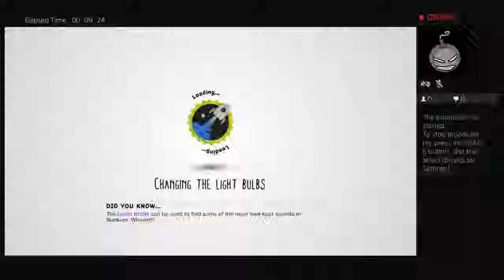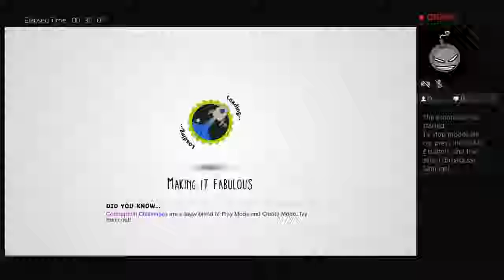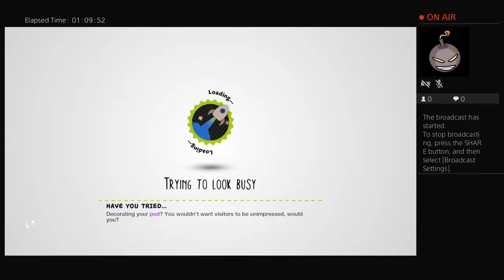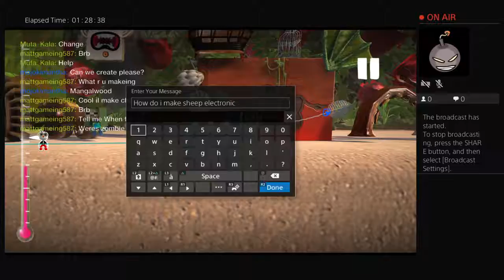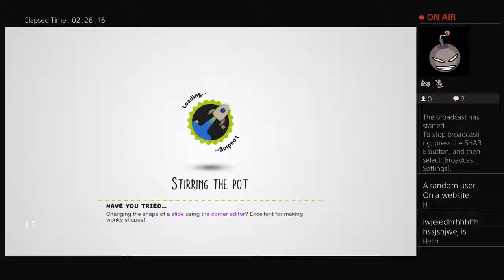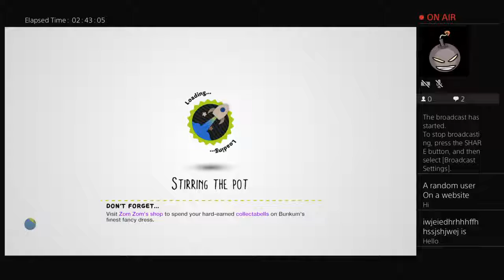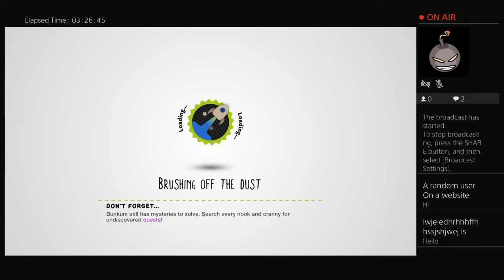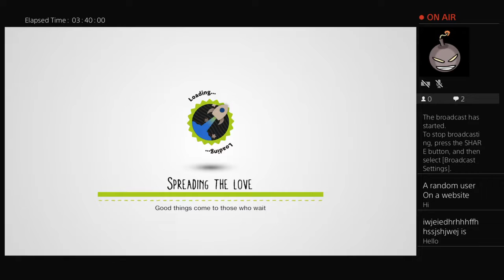mattgameing587's Live PS4 Broadcast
I am a plush video maker and gameplayer I can make any videos that you think of to my dream when I was little to make YouTube videos I belived in myself that I would be a good YouTuber and with you guys watching I'm believing that I'll be one of the best youtubers (for fan mail my address is (Timber Heights, 1168 N Oak Rd, Davison, MI, 48423

Facebook.com/Matthew Logan